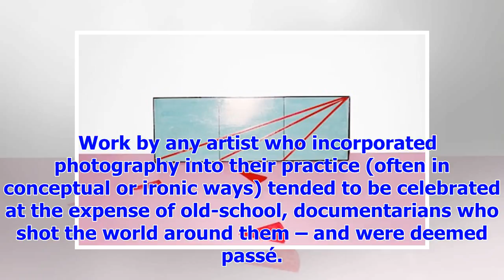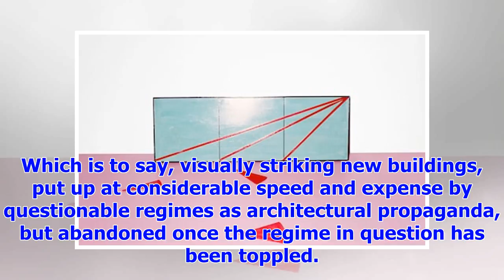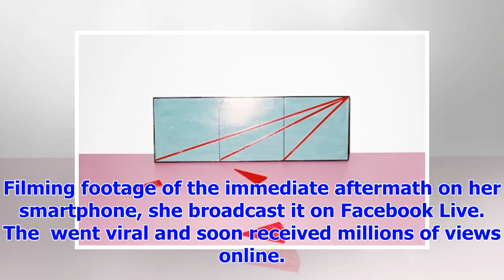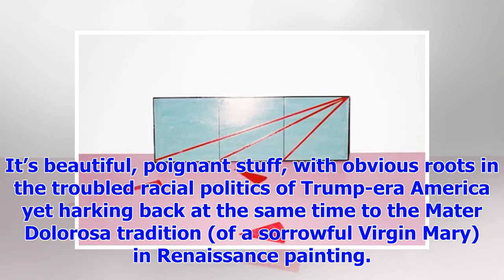[Breaking News]One hit in a sea of missed-Deutsche Börse Photography Prize, commented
Geometric figures and models triggering optical illusions (detail) by Rafal Milach, one of this year...